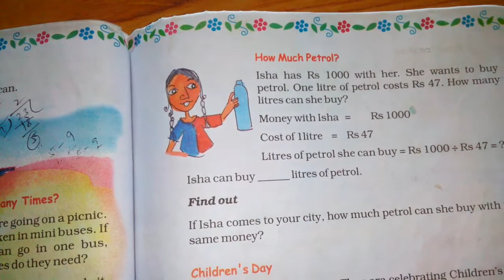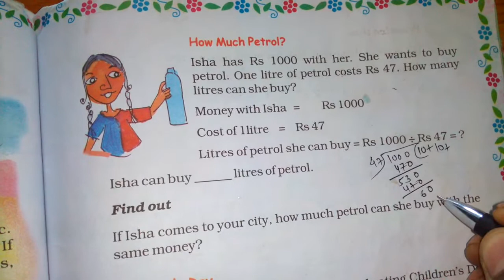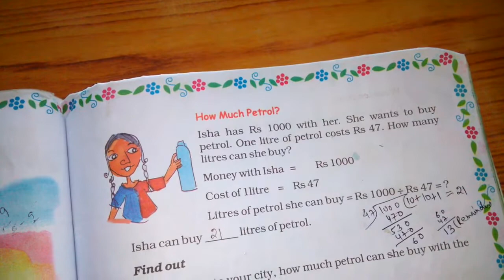Chapter 13 Ways to Multiply and Divide (How much Petrol) | Grade 5 Mathematics | NCERT | CBSE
How much Petrol?